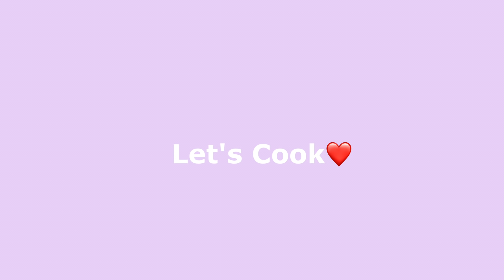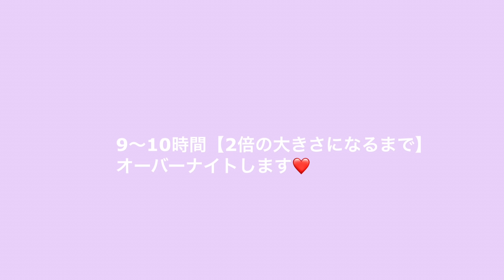【オーブン不用】フライパンで！朝に焼きたて❤️パニーニ【元パン屋が作る】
前日準備🌙【所要時間の目安】40〜50分

翌朝☀️　【焼き上がりまでの目安】　1時間10分

☆オーバーナイトせず、ストレートで焼く場合の工程は下に記載してます❣️

☆使用しているドライイーストは、予備発酵不用のインスタントタイプです。
手作りパン特有のツンとしたイースト臭を抑える効果と、発酵が安定し風味豊かなパンが焼けるので
私のチャンネルでは予備発酵をおすすめしてます❣️

【パニーニ】5個

◉予備発酵【材料】

・40度ほどのぬるま湯…70g
・インスタントドライイースト…2g
・砂糖…1g

◉生地

・砂糖…12g
・塩…3g

☆具材

☆ベーコンチーズ
（ベーコン、マヨネーズ、チーズ）

☆ピザ味
（ベーコン、玉ねぎ40g、ケチャップ、マヨネーズ、チーズ）

プレーンタイプは、焼き上がり後、粗熱が取れたら一個ずつピッタリラップをして、
冷凍保存1ヶ月可能です。

◉オーバーナイトせず、ストレートで焼き上げまで行う場合は、ドライイーストを3gにして下さい。

【工程】
3分ごねが終わったら、オーブン発酵機能35度で40分目安【2倍の大きさまで】一次発酵します。

その後、分割→ベンチタイム（室温10分）
成形→二次発酵【35度15分目安】→焼く。

という感じで進めて下さい😊